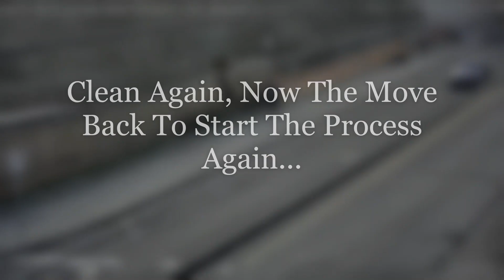Timelapse 2/11/21 Clean and Let's Get It Nasty Again! ... Smith Ave (Formerly Tweaker Cam)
Smith Ave Live (Formerly Tweaker Cam)